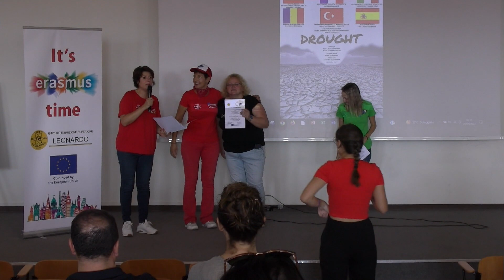DO SOMETHING FOR CLIMATE CHANGE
LICEO LEONARNO GIARRE - PROGETTO ERASMUS VERSIONE TOTALE